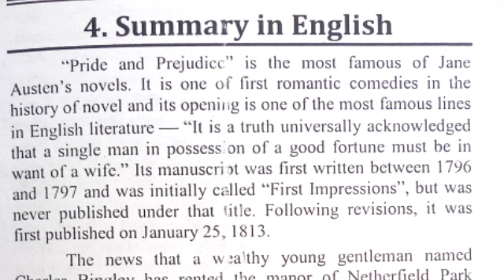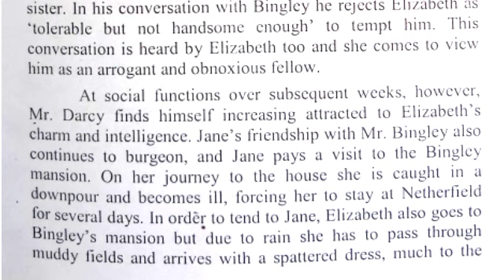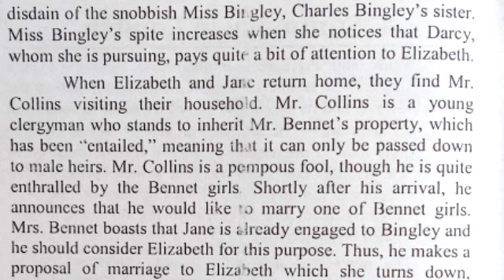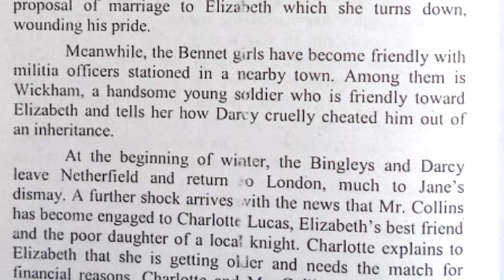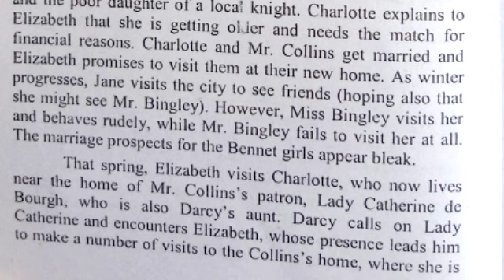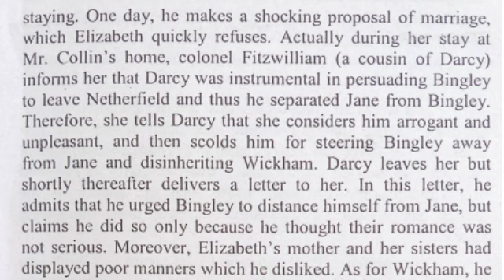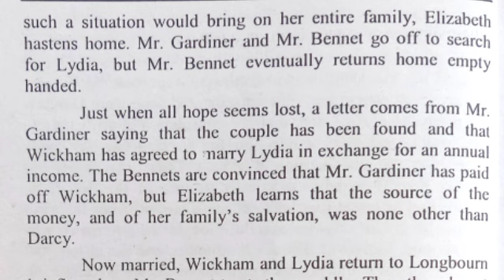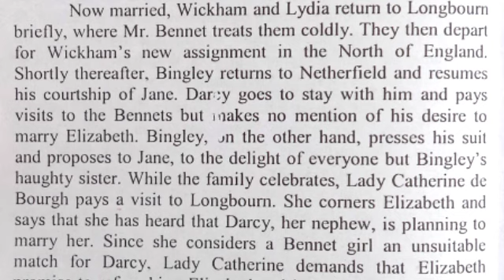Pride and prejudice by Jane Austen.Summary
Greeted! jainasan has rightly bend describe as a writer of domestic novel themes in her novels are also domestic yet she has been able to universal days themes in pride and prejudice she fully describe the reality of our own life. helpful for MA English students and the students of English.
what is pride and prejudice by Jane Austen
what is the summary of pride and prejudice.
what is pride and prejudice
who is Jane Austen.
English with Arshad